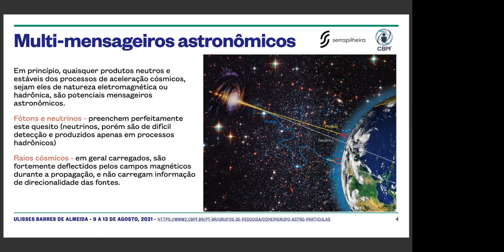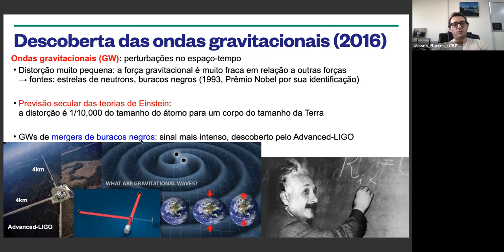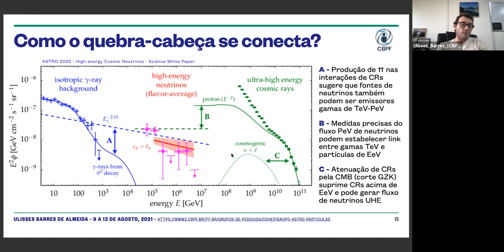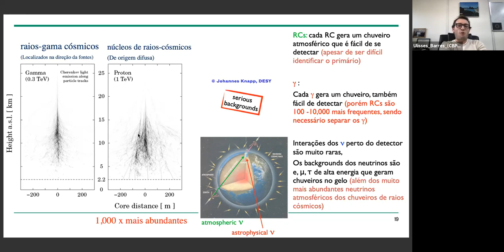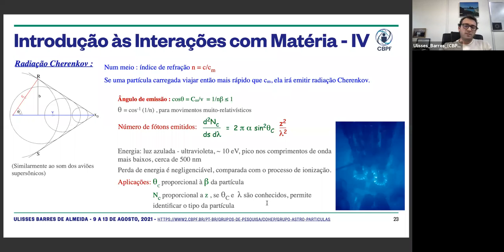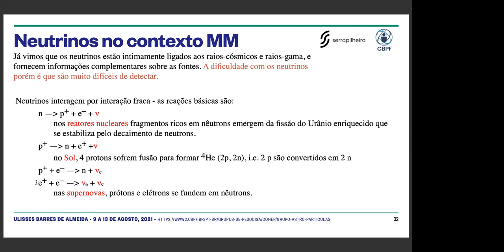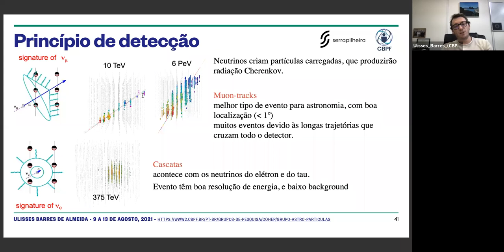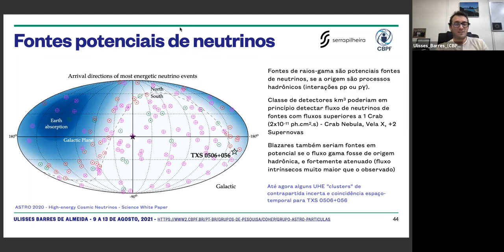D11 QUA Introdução à Astrofísica de Partículas